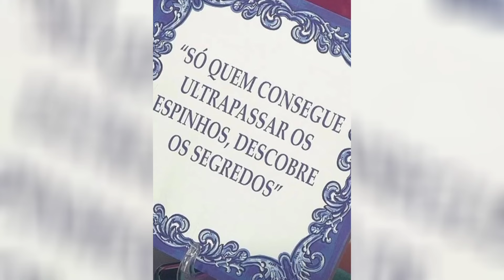Amanhã Temos a Nossa Bru no Congela 😂Vai Ser Uma Noite Divertida ❤️ | Bruna Gomes | TVI | Brunardo 🤍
O Boa tarde da nossa princesa a fazer o trabalho de casa, és a melhor comunicadora de qualquer BB,SS❤️

Mais uma gala e ela continua a dar "um autêntico espectáculo" no seu lugar de comentadora... Divertida, empática, assertiva e super profissional ✨️🍀❤️

Bru a fazer o seu trabalhinho 👏👏 Comentadora como ela não há 🥰🥰🥰